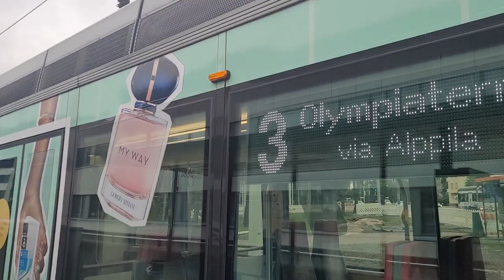Helsingin raitiolinja 2,3 Länsi-Pasila-Olympiaterminaali-Meilahden sairaala. Helsinki tramline 2,3.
Helsingin raitiolinja 2,3./Helsinki tramline 2,3.

Linja 2/line 2: Länsi-Pasila-Eläintarha-Töölö-Lasipalatsi-Kauppatori-Olympiaterminaali.

Linja 3/line 3: Olympiaterminaali-Eira-Rautatieasema-Hakaniemi-Meilahden sairaala.

Kuvattu 3.8.2023  klo 8:21 alkaen.

Filmed on 3.8.2023 from 8:21 am.